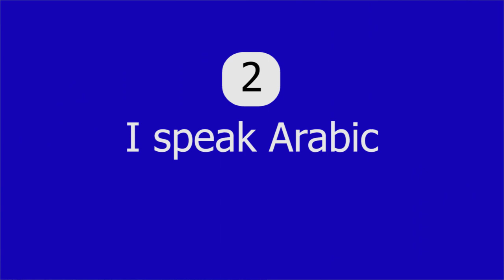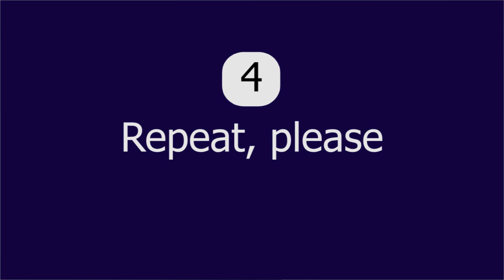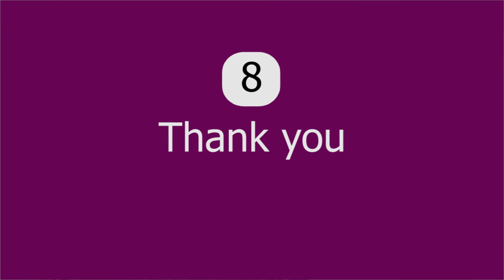Top 10 SURVIVAL PHRASES in Arabic Countries: What Every Arabic Learner SHOULD KNOW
Top 10 SURVIVAL PHRASES in Arabic Countries: What Every Arabic Learner SHOULD KNOW | Welcome to a new Arabic learning episode from Linguamid

I discuss very important survival phrases in any foreign country, and specifically in Arab countries. To survive, one does not need to be fluent in the spoken language of the country. Rather, it is more effective if you know typical surviving phrases to use in critical situations.

Support by sharing

Recommended resources to start learning Arabic lightning-fast

Pimsleur Arabic (Modern Standard) Conversational Course - Level 1 Lessons 1-16 CD:
Learn to Speak and Understand Modern Standard Arabic with Pimsleur Language Programs

Modern Standard Arabic Grammar: A Learner's Guide

A Frequency Dictionary of Arabic: Core Vocabulary for Learners (Routledge Frequency Dictionaries)

ABGAD - Modern Standard Arabic For English Speakers: First Year Arabic - Semesters 1 & 2 - College level - (32 Weeks - 8 credit hours)

Ahlan wa Sahlan: Functional Modern Standard Arabic for Beginners: With Online Media

Ahlan wa Sahlan: Functional Modern Standard Arabic for Intermediate Learners